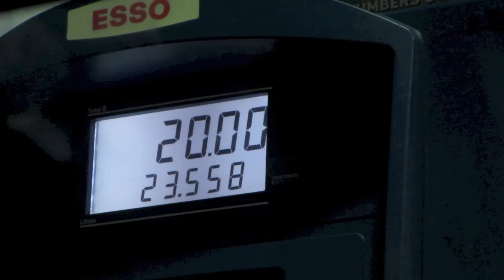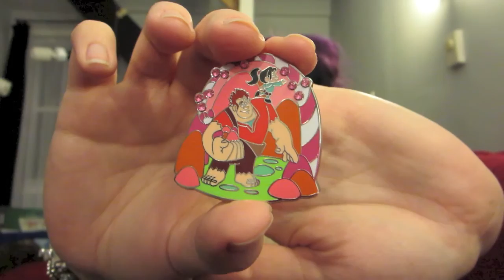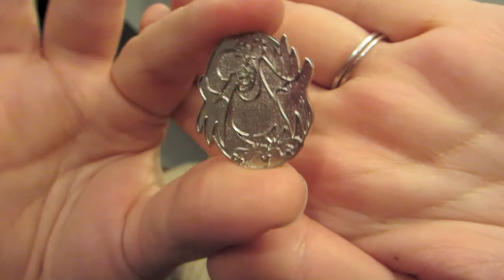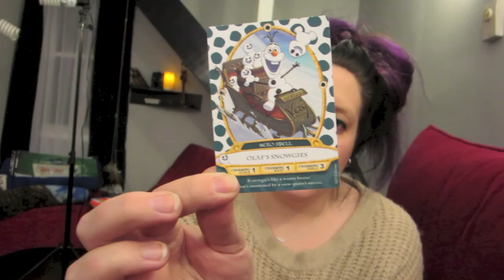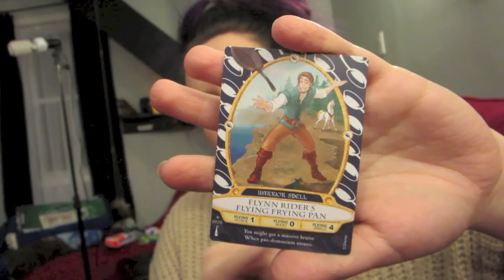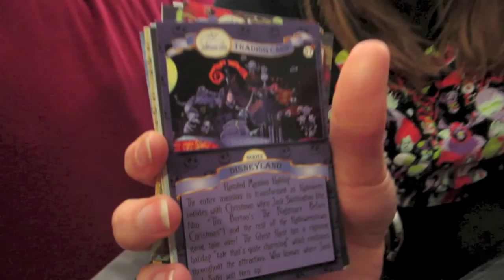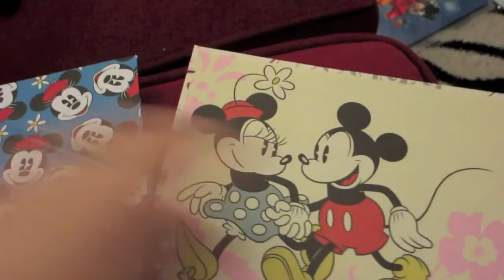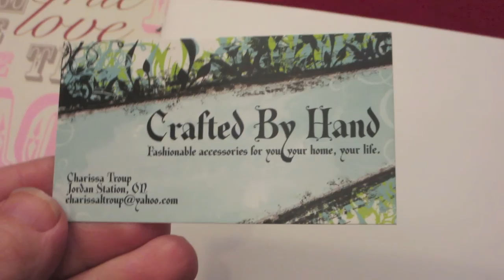Pin Trading Meet Up - Winter 2016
This week, follow us around as we head off to Denny's to hang out with fellow Disney Addicts and do some serious pin trading!

What is "OUR DIDNEE SIDE"?
We are a couple of best friends from Ontario, Canada. And we are both OBSESSED with all things Disney. Come along with us on our adventures! Both big and small!

We like to call them "MAGIC MONDAYS" because we wanted to help you start the week off right! We also want you guys to get involved! Each week we will feature a different piece of Disney Fan Art! So get creative and send your artwork to us! This is for both the young and young at heart so everyone can enter! You can also be a part of our videos by commenting on our comment topic of the week! Each week we will feature one of your comments at the end of our video!

We also have Solo Channels! Check them out here!